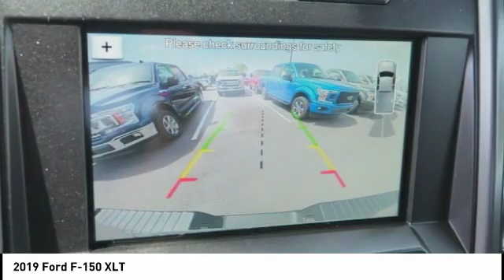2019 Ford F-150 New Bern NC T10483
2019 Ford F-150 XLT

Cella Ford
3210 Doctor M.L.K. Jr Blvd

* 6 Cylinder engine *   * Check out this 2019 Ford F-150 XLT * * 2019 ** Ford * * F-150 *  This Abyss 2019 Ford F-150 XLT might be just the super cab pickup 4x4 for you.  It has a 6 Cylinder engine.  Exhibiting a classic abyss exterior and a black interior, this vehicle won't be on the market for long.  Want to learn more? Call today for more information.